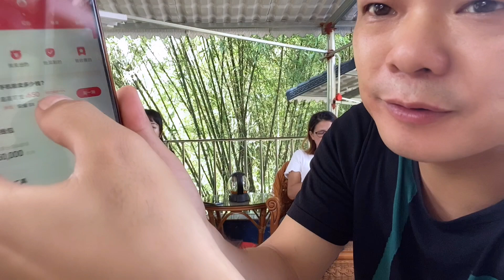光哥基地又陷入了僵局，還好有三個美女出主意，大家看看行不行？ 【桂平光哥】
请注意，本视频内容完全符合法律规定，不会涉及对动物的不当对待。光哥歌曲集：